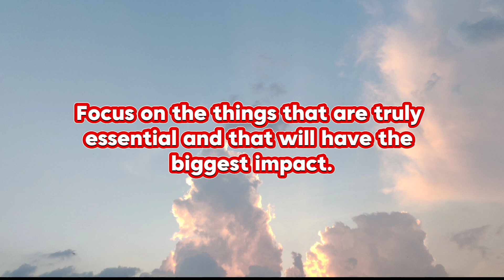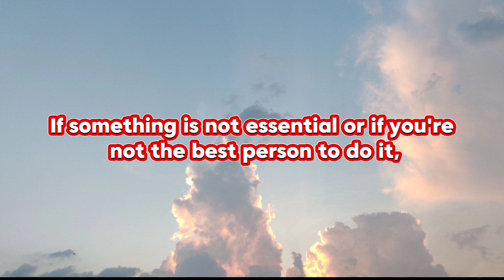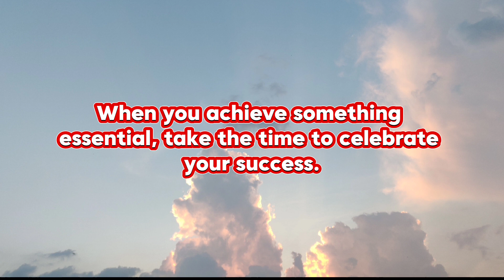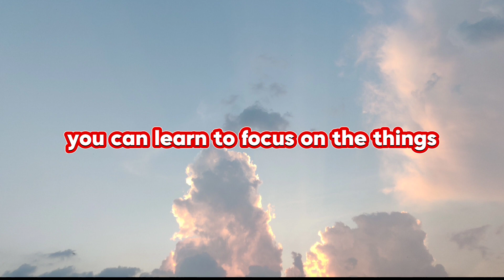The Disciplined Pursuit of Less